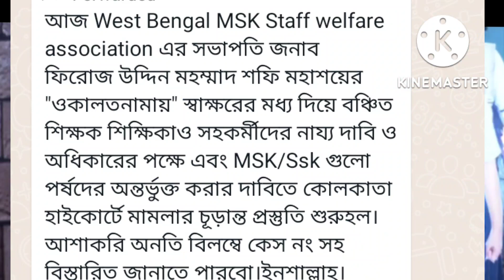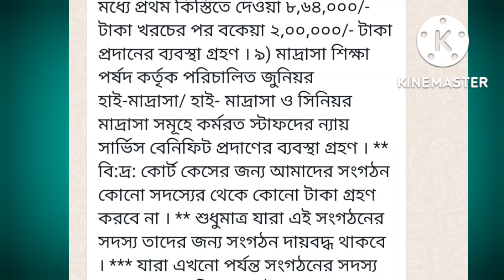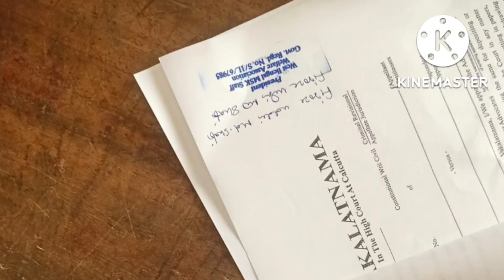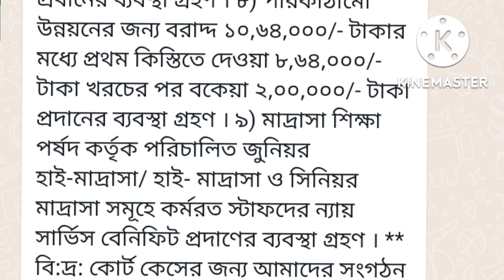আইনি পথে লড়াই করেparaTSSK MSK মাদ্রাসা বেতনকাঠামো অন্যান্য সুবিধা আদায় করতে পারবে সরকারের কাছ থেকে